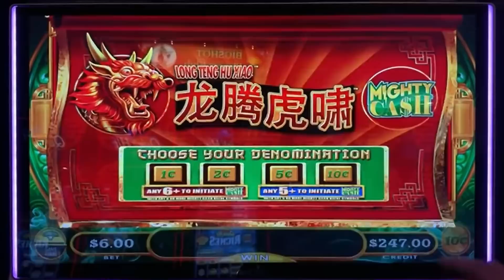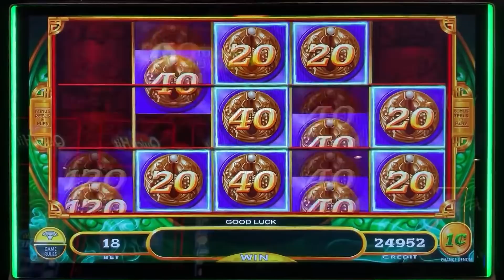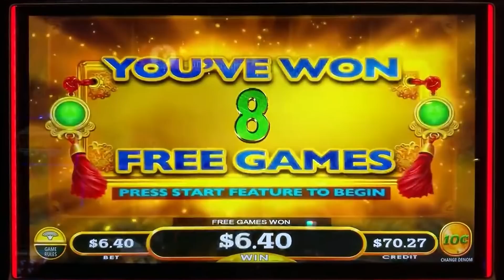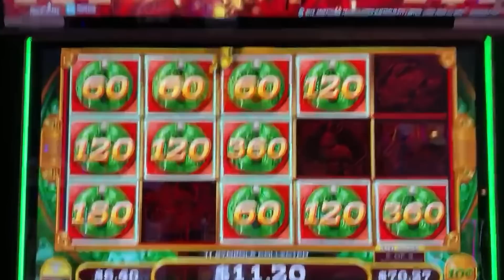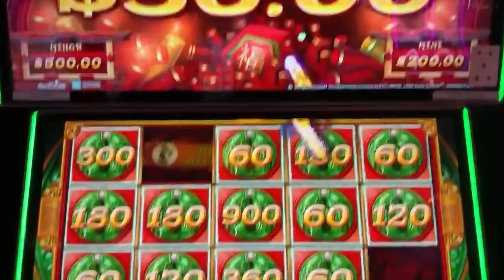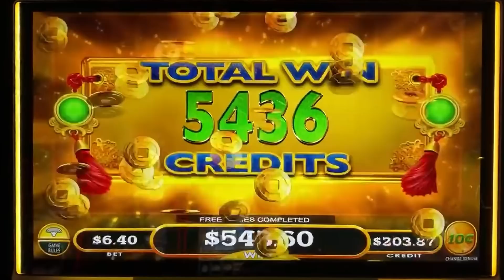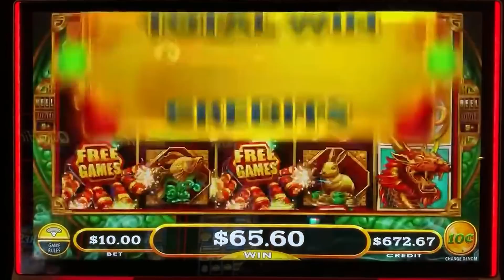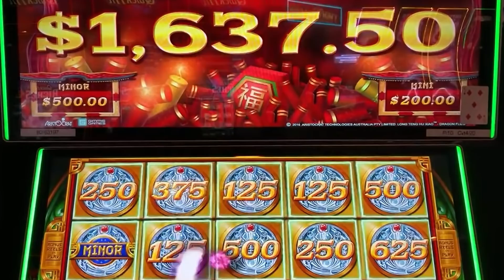D SLAYS THE DRAGON! EPIC JACKPOT HANDPAY! Mighty Cash Dragon Flies Slot Machine DOUBLE UP!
Check out this Livestream Highlight! D plays a session listening to the viewers during the livestream with their strategy and then chooses his own! He play a session of Mighty Cash Dragon Flies and slays the dragon for an epic jackpot handpay! He had so many bonuses it was just insane in this action packed session! We want to have the most fun we can have!!! Yeah Buddy!

Any Package Mail to:
Slot Lizards
10040 W Cheyenne Ave Ste 160